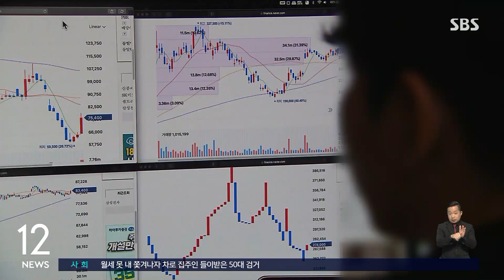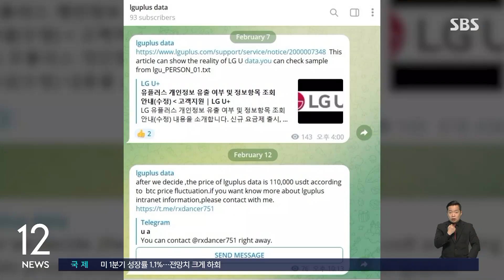LG유플러스, 접속 장애 보상안 발표…10배 · 1개월 감면 / SBS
〈앵커〉

LG유플러스가 올 초에 발생한 접속 장애 등 보안 사고에 대해 피해보상안을 발표했습니다. 개인 고객들에겐 장애 시간의 10배를 감면해 주고, 소상공인은 한 달 치를 감면해 주기로 했습니다.

보도에 최호원 기자입니다.

〈기자〉

LG유플러스는 보상 대상을 일반 개인과 사업자 고객으로 구분했습니다.

개인의 경우 지난 1, 2월 디도스 공격으로 게임, 주식, 개인방송 등에서 장애를 겪은 것으로 파악됐습니다.

이에 따라 개인 가입자 427만 명에게는 장애 시간의 10배에 해당하는 요금을 감면해 주기로 했습니다.

고객별로 다음 달 청구 금액에서 자동으로 감면되는데, 감면액은 평균 1천41원이 될 것으로 보입니다.

사업자 고객은 소상공인과 PC방 사업자로 나눠 우선 소상공인은 1개월분 요금을 감면해 줍니다.

오는 6월 청구 분에서 감면되는데, 평균 3만 1천998원 정도가 될 전망입니다.

PC방 사업자의 경우 이용 요금 감면과 현금 지급 중 선택할 수 있습니다.

보상 금액은 1월 29일 장애를 겪었다면 32만 3천 원, 주말이었던 2월 4일 장애를 겪었을 경우는 38만 7천 원입니다.

LG유플러스는 다음 달 2일부터 11일까지 추가로 피해 접수 기간을 운영합니다.

피해보상센터나 LG유플러스 홈페이지에서 신청하면 됩니다.

이와 별도로 개인정보 유출 고객 30만 명에 대한 보상안은 정부 조사가 최종 마무리된 뒤 추가로 내놓을 예정입니다.